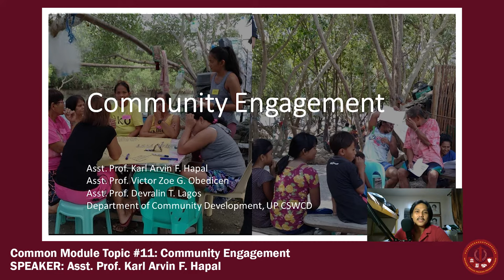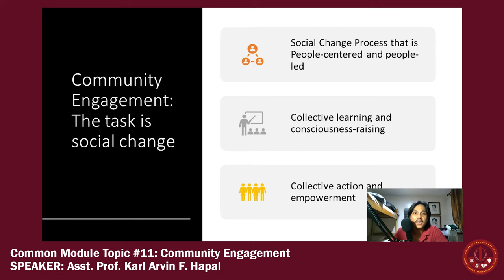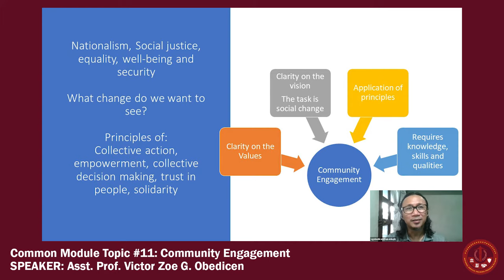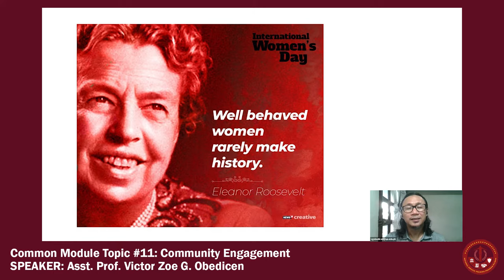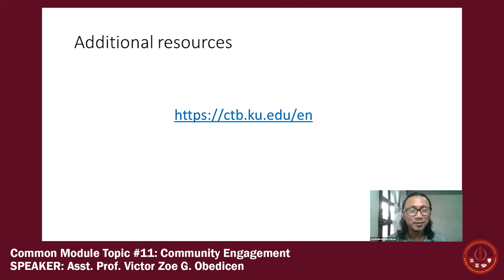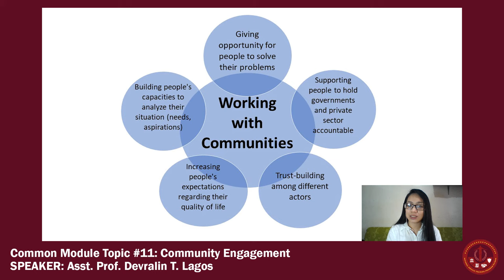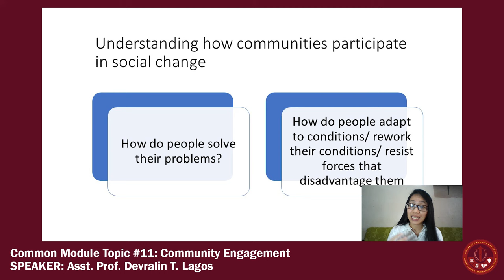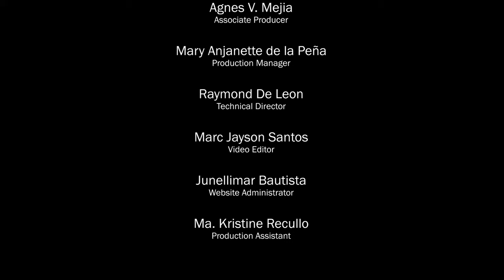NSTP Component Course Topic 2: Community Engagement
Asst. Prof. Devralin Lagos
Asst. Prof. Karl Arvin Hapal
Asst. Prof. Victor Zoe Obedicen

NSTP Component Course Topic 2: Community Engagement covers topics on the definition, importance, and principles of community engagement. The module presents a context of community engagement in the Philippines, enumerates different forms community engagement activities, and
details the process as well as challenges of initiating and implementing community engagement activities.

NSTP Diliman Office (Producer). (2020, October). Community Engagement by Asst. Prof. Devralin Lagos, Asst. Prof. Karl Arvin Hapal, and
Asst. Prof. Victor Zoe Obedicen [Video File].